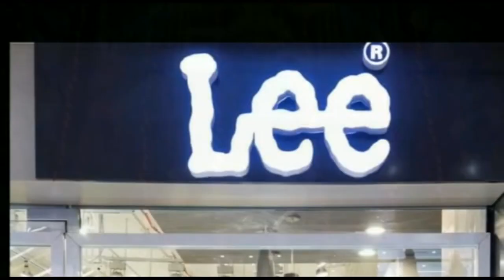रावण दहन का कार्यक्रम आयोजित किया गया, जहां सैकड़ों की संख्या में लोगों ने रावण दहन देखने पहुंचे